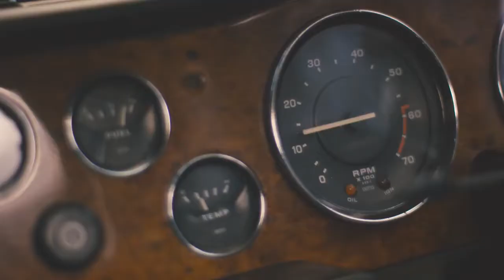Barbour AW17 Barbour Tartan Collections - The Sporting Lodge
Shop a wide collection of Barbour Clothing, Footwear and Accessories at The Sporting Lodge